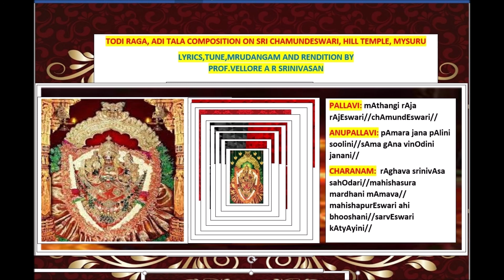Todi raga, Adi tala composition on Sri Chamundeswari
A song composed and rendered by Prof. Vellore A R Srinivasan.